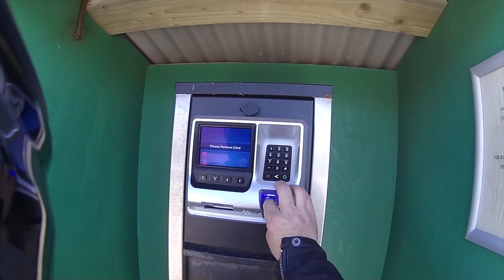NC500 Day 3 Part 2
Continuing on my travels towards the west of Scotland, this video sees me travel from Tongue through Durness and Rhichonich (where I hotel for the night) down to Laxford Bridge where I travel inland to discover the stunning scenery on the banks of Loch Stack and Allt Ceann Locha.
This is the second time of editing this second half of the day as a computer crash saw me lose the first edit and have to start again, so this has been a little hurried in its preparation, I hope it’s not too noticeable.
Please leave a 👍 or 👎 and let me know what you think. The comments are really important, good or bad I don’t mind. I need the feedback to be able to improve.
Thanks
Jack